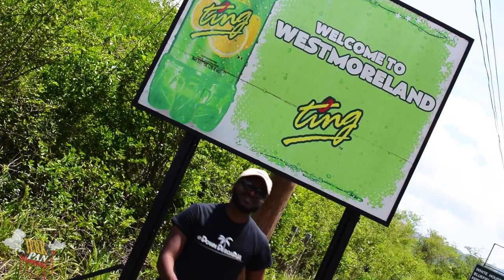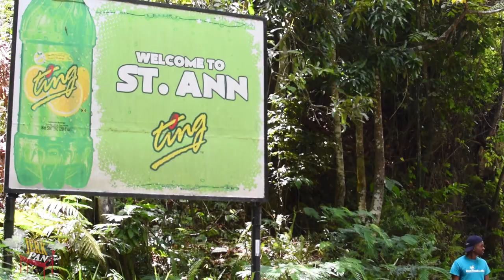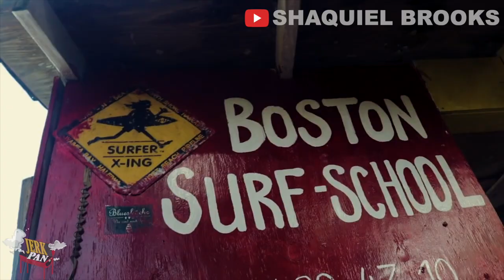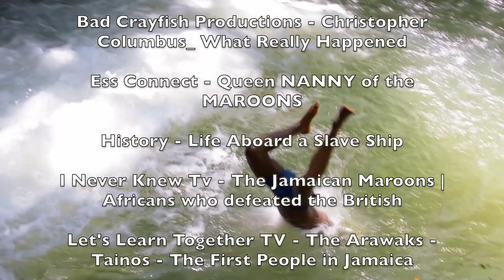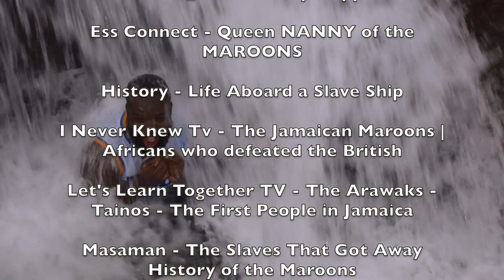History of Jerk | JerkPan EP. 1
Happy New Year and welcome back to DownDiRoad!

We start off the new year by bringing back our mini-series Jerk Pan! In this 3 part series, we will dive into to the origins and growth of jerk chicken. Ep. 1 focuses on the history of jerk.

DownDiRoad is an online travel series dedicated to Jamaican culture and experiences.

[Soundtrack]
⇢ Original music courtesy: